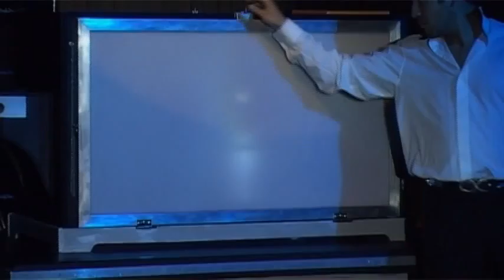RP teatro de sombras